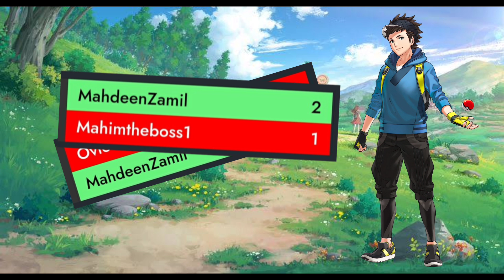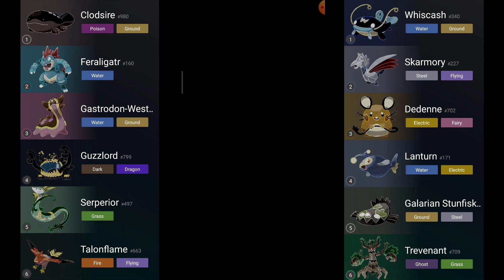Pokémon Go Clash Cup ✨ Can I Make It To The Top 3 Trainers Of Bangladesh? 😬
With The Aim To Revive The Pokémon Go PvP Community Of Bangladesh, Mashroor Bhai & Ratul Bhai Has Arranged The Pokémon Go Clash Cup ✨ So Support Us To Revive It 😇